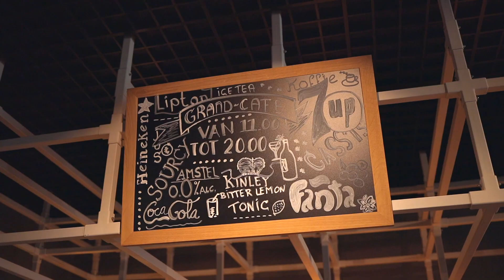Revalideren bij Laurens Intermezzo Zuid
Welkom bij Laurens Intermezzo in Rotterdam Zuid. Een moderne en gastvrije zorglocatie waar u onder professionele begeleiding kunt revalideren en herstellen op maat.

Hier krijgt u een echte hotelbeleving. Wij hebben 160 ruime en moderne gastenkamers met een comfortabel bed, een ruime badkamer, zitje, bureau en televisie. Uiteraard is TV en WiFi gratis en geniet vooral van de heerlijk roomservice en housekeeping.

In ons ruime restaurant kunt u, samen met uw gasten, heerlijk genieten van lekkere en gezonde maaltijden. Vers bereid in eigen keuken voor een goed herstel. En in ons grand café staat een kop koffie, een gebakje of borrelhap altijd voor u klaar. En wilt u lekker in het zonnetje zitten, maak dan gebruik van het te gekke dakterras.

U kunt bij ons terecht voor revalidatie na een beroerte, operatie, bij hart- en longaandoeningen, COPD, Parkinson en voor oncologische revalidatie. Wij hebben een nauwe samenwerking met ziekenhuizen en kijken naar de mens in zijn geheel: fysiek, emotioneel, sociaal en het welbevinden.

Wij staan voor een warm ontvangst, persoonlijke aandacht, servicegerichtheid en patiëntveiligheid en hebben alle kennis van revalidatiezorg in huis zodat u binnen optimaal comfort zo goed mogelijk kunt herstellen. Wij hebben korte wachttijden, specialistische zorg en de juiste behandelingen in huis zoals fysiotherapie, ergotherapie en poliklinieken.

Wilt u revalideren in een hypermoderne omgeving en met het winkelcentrum Zuidplein op loopafstand?

Wij verwelkomen u graag als onze gast in Rotterdam Zuid.

MEER INFORMATIE OF EEN RONDLEIDING?

Bel met Laurens Entree via 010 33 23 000